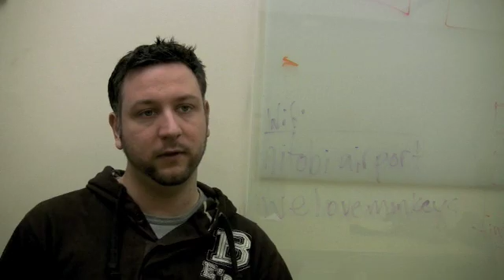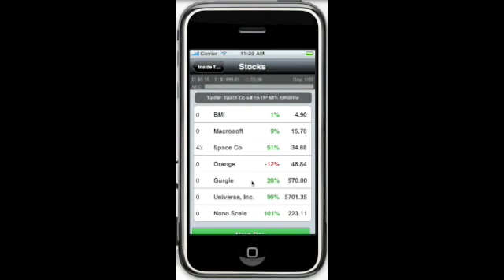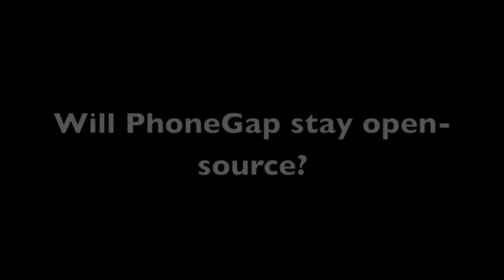PhoneGap - An Open Source Mobile Framework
- PhoneGap is an open source development tool for building fast, easy mobile apps with JavaScript.

If youre a web developer who wants to build mobile applications in HTML and JavaScript while still taking advantage of the core features in the iPhone, Android and Blackberry SDKs, PhoneGap is for you.